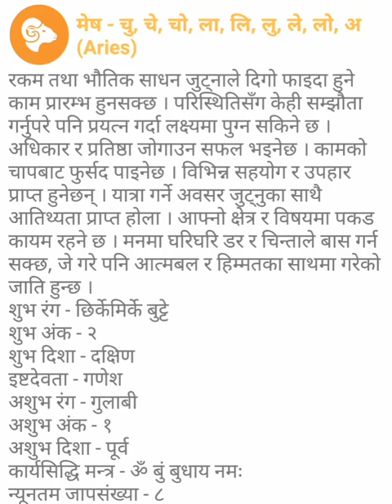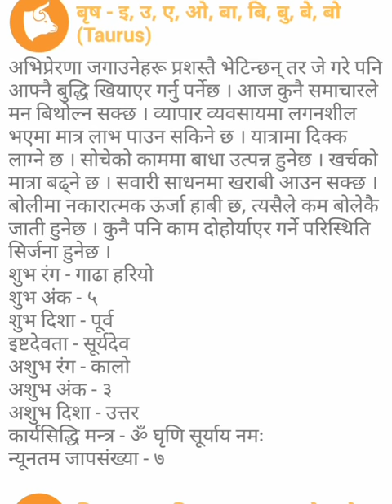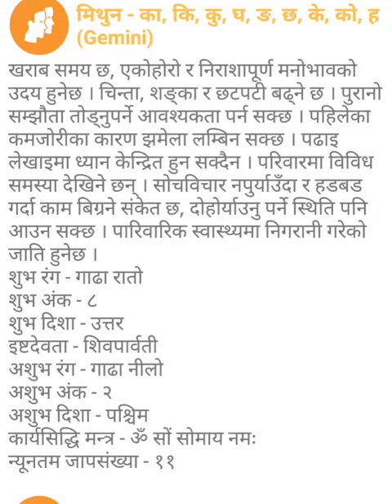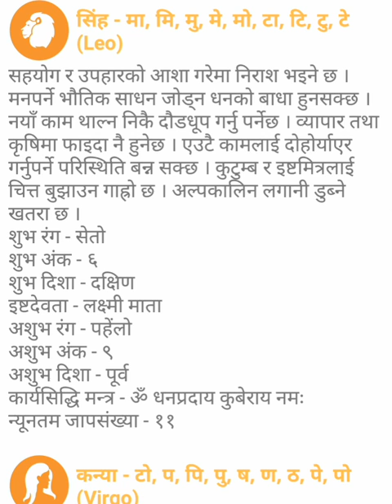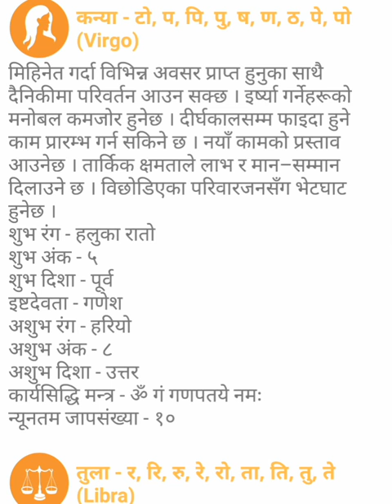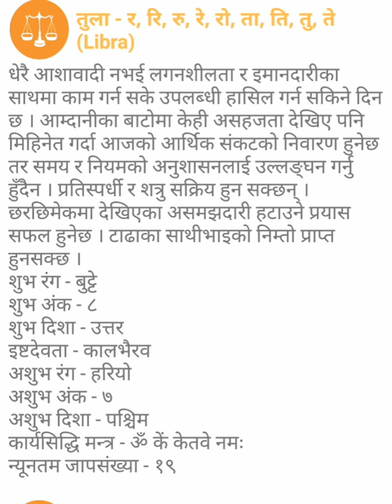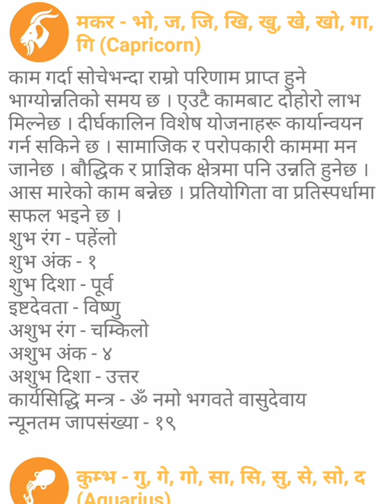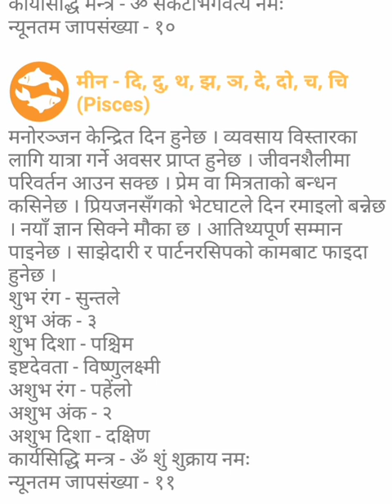प्रधानमन्त्री KP sharma Oli र संचारमन्त्री Gokul Baskota विरुद्ध अख्तियारमा उजुरी, BBCNEws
हम उम्मीद करते है की आप इस विडियो को Like करेंगे और अपने Comments हम तक ज़रूर पहुंचाएंगे! Thanks for watching these videos , hit like , subscribe our channel ये वीडिओज़ देखने के लिए धनयवाद Like बटन को प्रेस करना Subscribe करना ओर हा अपने प्रियजनों को Share करना न भूले। See you in next video, have a nice Day